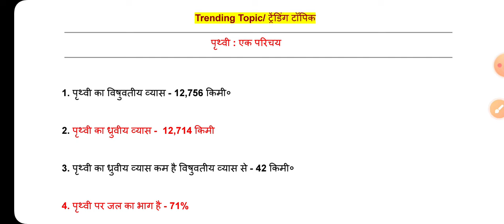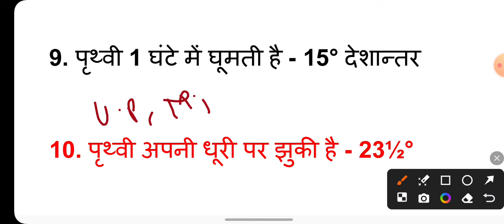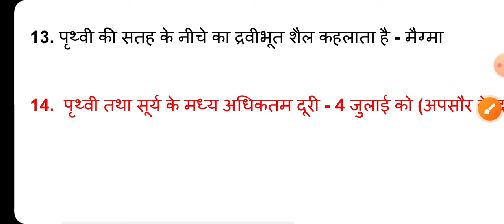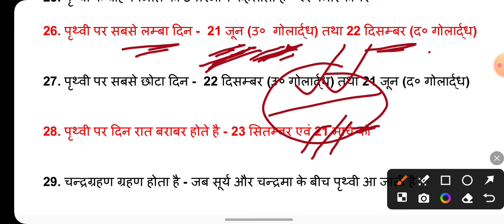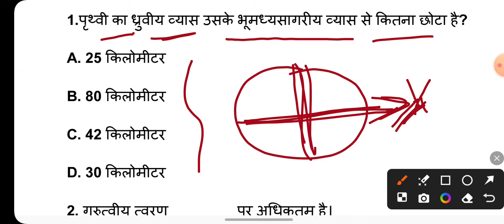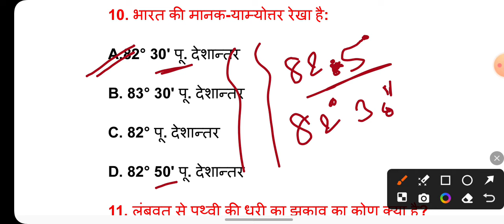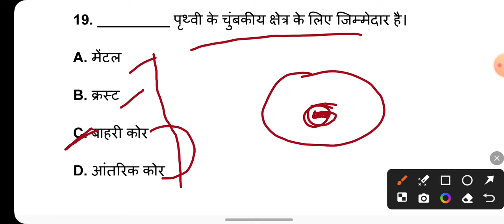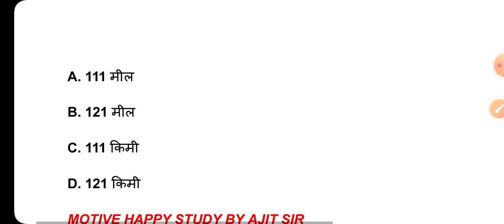भूगोल टॉप 50 प्रश्न|bhugol Top 50 prashn| पृथ्वी एक परिचय|Prithvi Ek Parichay|Geography 50 prashn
Bihar police study mood practice set
👉●My Son Chiku On Youtube